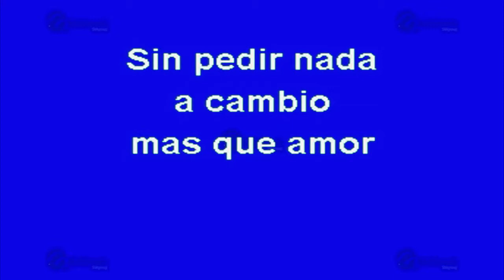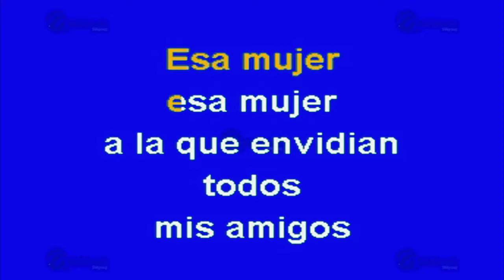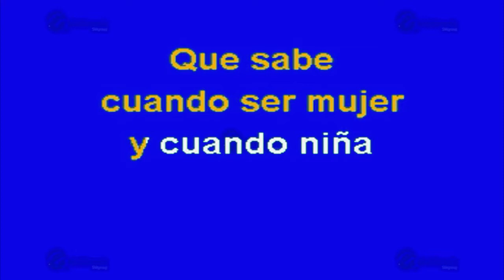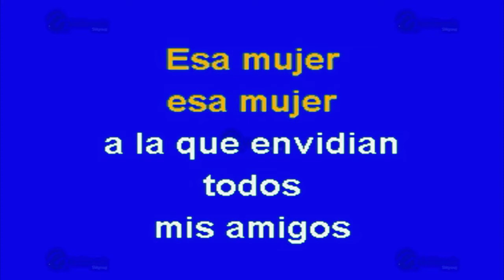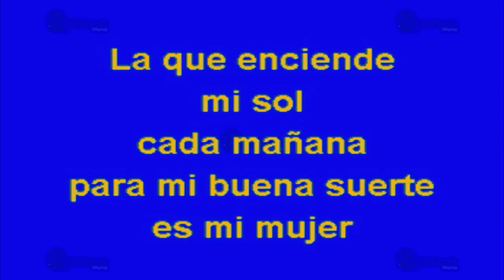Esa Mujer - Multikaraoke ► Éxito De Pepe Aguilar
Canción: Esa Mujer
(Solo Como Referencia)
Fue Éxito De: Pepe Aguilar

Clave Del Disco: OKE-0075
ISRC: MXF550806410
Copyright: Multimusic S. A. de C. V.